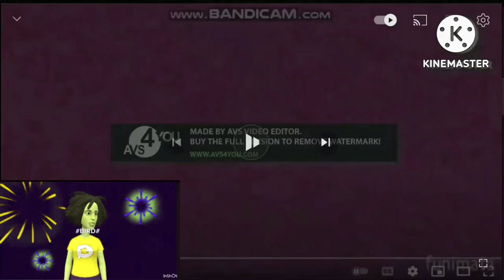Klasky Csupo In Mari Group ^21